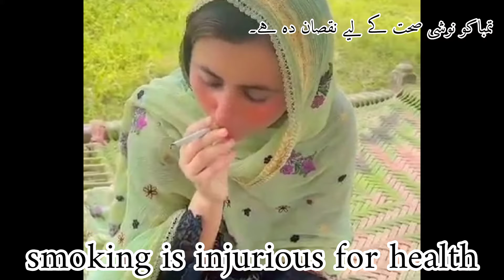Sonia ki smoking 🚭🚬